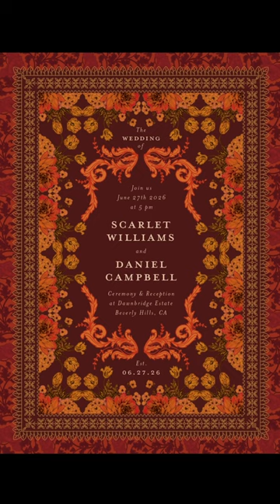Our New Wedding Invites Are So 70s-Core ✨🌻 | The Knot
Check out these invitations and our entire Summer Wedding Invitations Collection